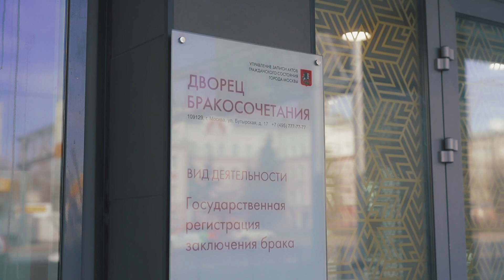Свадебное видео. Сергей + Анна. Снимал Фадеев Ян